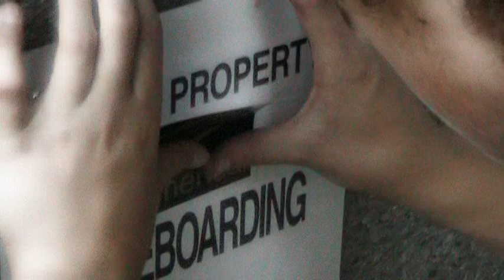Go Skateboarding Day 2009 In Toronto AKA The Ollie Montage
Killer Weather. Killer Mood. Killer City!
june 21 was amazing!!!
we got kicked out of almost every place but it was all worth it.
Filmed by: Kelley Bates, Kyle Arghittu and Jessie Rendace.
Edited by: Me (Kelley Bates)

Skaters: Kelley Bates, Jessie Rendace, Kyle Arghittu, Daniel Downey And many more which may or may not have been included in this video.

Song: Of Moons, Birds & Monsters
Artist: MGMT